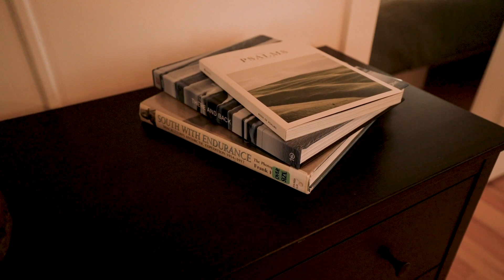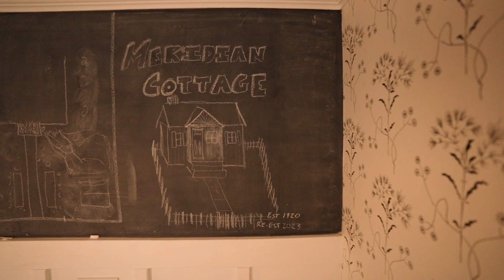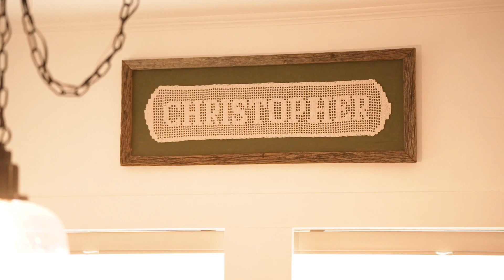Vacant 102 Year Old Cottage House Transformation (Two Year Process)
We bought this 102 year old fixxer upper house to renovate but we have very little experience. Follow along for the whole process!

Originally shared on my personal page ( @ChaseChristopher1 )  but I wanted to start another channel to share more DIY projects. Thanks for being here!